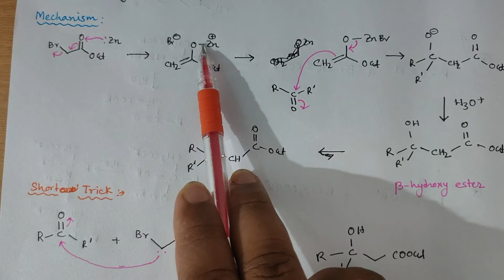Reformatsky Reaction & Condensation # Mechanism+ Trick+ Examples + Exception NEET,JEE,JENPAS etc...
In this video you will learn details about Reformatsky Reaction & Condensation for NEET, JEE, JENPAS etc #  Details study of Mechanism  of Reactions ## best examples##

Stay safe & study hard.

NEET, JEE & VARIOUS COMPETITIVE Preparation videos.

Benzoin Condensation # Details [Mechanism + Super Trick + Examples] for NEET, JEE, JENPAS & etc. Reaction | Organic Chemistry Tricks